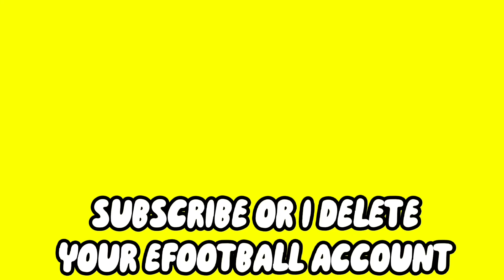He Disrespected Me... I Made Him Pay For It. 😵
Connect and stay updated!